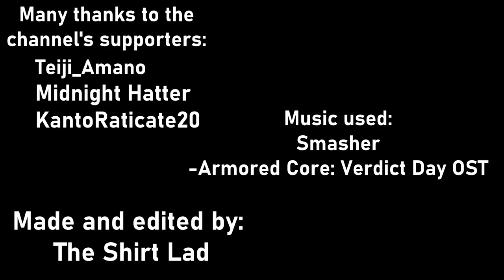Marasai Monday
"If there's two things i hate, it's mondays and self-opening ballutes "-Kacricorn, circa 0087, probably